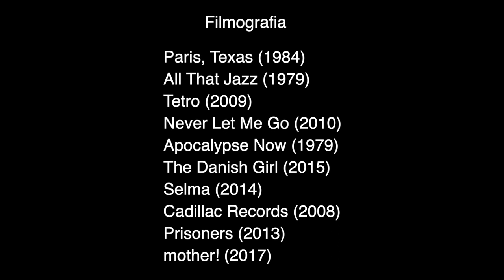Wish You Were Here | Pink Floyd || Music Video Version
Work completed in the second semester of 2018 for the course "Film Editing I," a component of the second phase of the Film Studies Program at Federal University of Santa Catarina (UFSC).
The exercise consisted of creating a video using different excerpts from films selected by the professor, with the aim of observing our creative capacity in the use of film editing. I chose to create a music video version for the song "Wish You Were Here" by the band Pink Floyd.

Films excerpts from:
“Paris, Texas” (1984)
“All That Jazz” (1979)
“Tetro” (2009)
“Never Let Me Go” (2010)
“Apocalypse Now” (1979)
“The Danish Girl” (2015)
“Selma” (2014)
“Cadillac Records” (2008)
“Prisoners” (2013)
“mother!” (2017)

Trabalho realizado no segundo semestre de 2018, para a disciplina de Montagem Cinematográfica I, componente da segunda fase do curso de Cinema da Universidade Federal de Santa Catarina (UFSC).
O exercício consistia em construir um vídeo usando diferentes trechos de filmes que foram selecionados pela professora, com o intuito de observar a nossa capacidade criativa no uso da montagem cinematográfica. Eu escolhi fazer uma versão de videoclipe para a música “Wish You Were Here”, da banda Pink Floyd.